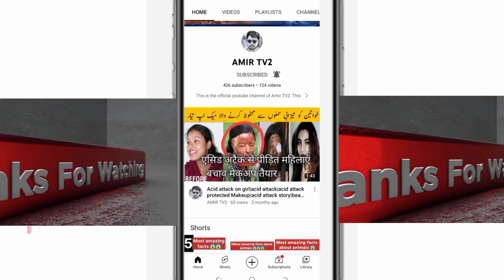facts/ amazing facts/ facts in Hindi/ interesting facts/ facts about fish/